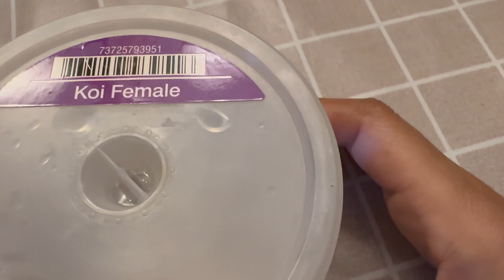Setting up Betta Fish tanks & the fish started fighting!!!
Aj and Kendall, and their big brother Ayden get new fish tanks!